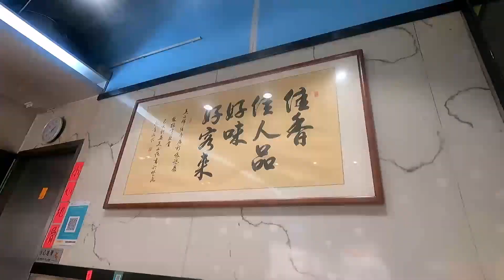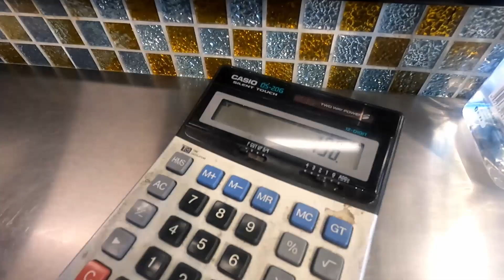Food Trip (Mual🤤 Siya sa Sarap...)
Food Trip Hong Kong Cuisine